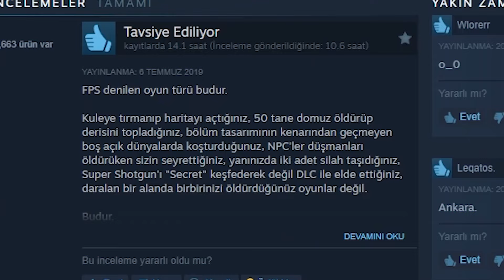AKSİYON DOLU GERÇEK FPS / ULTRAKILL İLK İZLENİM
ULTRAKILL oynanışıyla öne çıkan  bir FPS oyunu. Doom ve Wolfenstein gibi türün atası olan old school FPS lerle aynı yolu izleyen bu oyun, çeşitli silahlarla size birbirinden farklı oynanış mekanikleri ve akıcı platforming öğeleri sunuyor.  Böylece düşmek bilmeyen savaş temposunda sınırsız vahşetin ve eğlencenin tadını çıkarabiliyorsunuz. FPS severler mutlaka oynamalı.

00:00 Giriş
02:12 Gameplay
03:56 İlk İzlenim